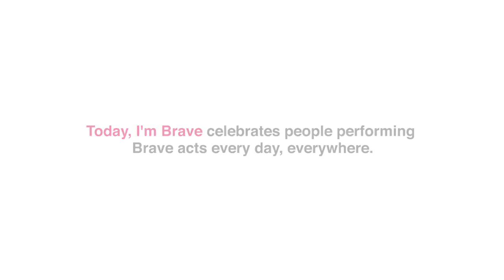Estas Tonne || "Today, I'm Brave" || История Трансформации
In 2016, Estas shared one of the stories that changed his life in 2002 with the "I am brave" community, initially published on their official site to inspire others to share their life experiences.

Over the years, apart from concert/touring activity, the meditative experience called "Internal Flight" evolved into a space for self-exploration and emotional release.

Twenty years later, after described events, an "Internal Flight experience" opens its space also for those rehabilitating from heavy drug usage and other addictions.

***Чтобы включить субтитры, нажмите на кнопку CC. Вы можете выбрать между русскими и английскими субтитрами, нажав на значок настроек.

Filmed & Edited: I'm Brave community

All this music is intended for personal experience and sharing!